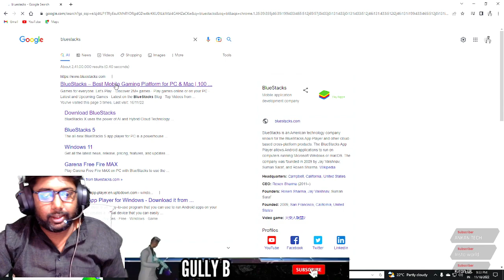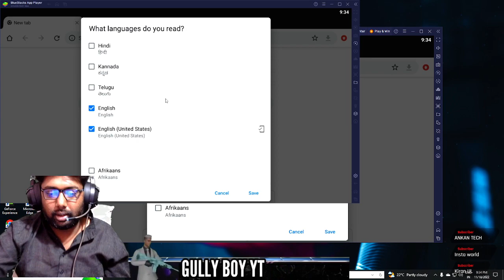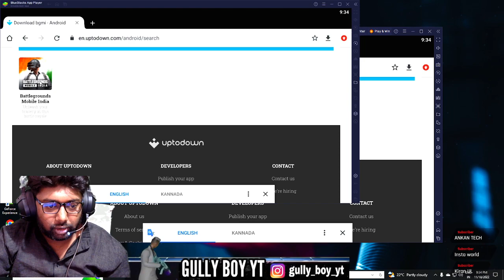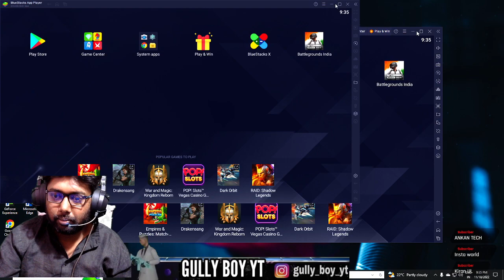HOW TO DOWNLOAD BGMI FOR PC LAPTOP ! MOBILE ! KAISE DOWNLOAD KARE BGMI PC AUR LAPTOP MEIN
how to download bgmi pc mein kaise download kare bgmi ko download to pc bgmi BGMI DOWNLOAD how to play bgmi in PC bgmi in pc emulator bgmi download BlueStacks update BlueStacks download BlueStacks bgmi